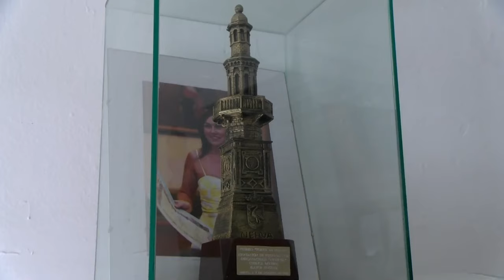Día Discapacidad en Athenea Nerva